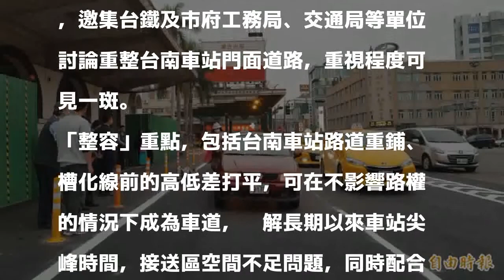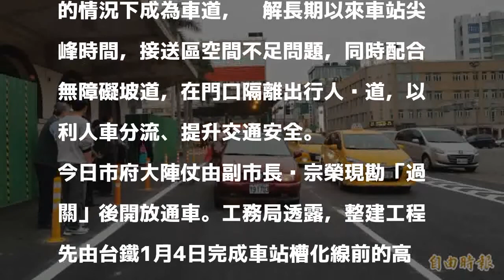不讓賴院長漏氣 台南火車站前路面超快速翻新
〔記者洪瑞琴／台南報導〕台南火車站大門口接送區車道嚴重破損，工務局趕在農曆春節大量人潮集中湧現之前，完成整建工程，今天由交通局接力改善交通標線劃設，翻新迎新春，才不會讓「賴院長的娘家漏氣」！

發表評論評論如下。